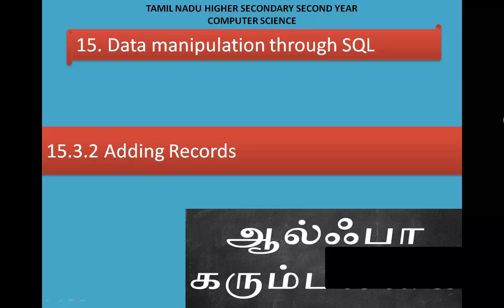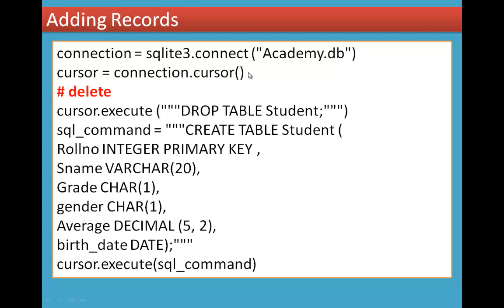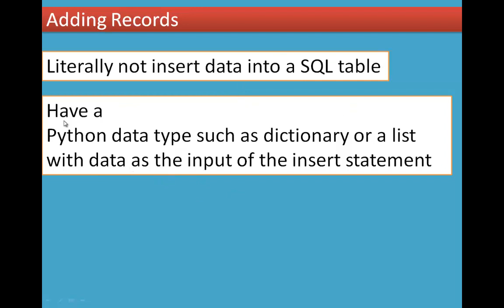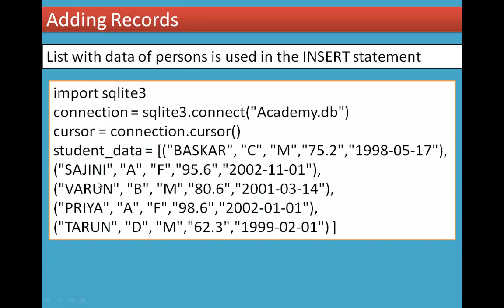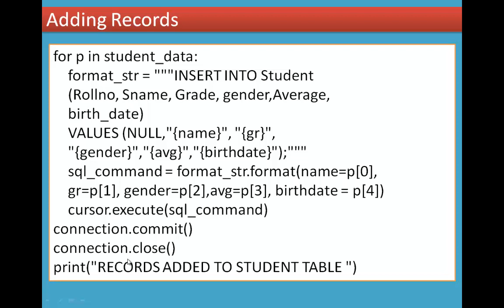2/9 Chapter 15 Data Manipulation through SQL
15.3.2 Adding Records